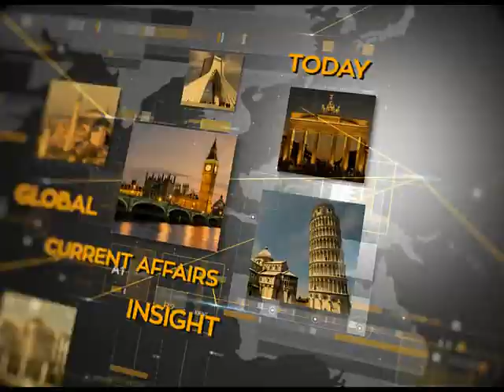World Today 15/07/19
Anchor: Sharmeen Ali

Producer: Hannan Durrani

Only on Ptv World at 5:05pm